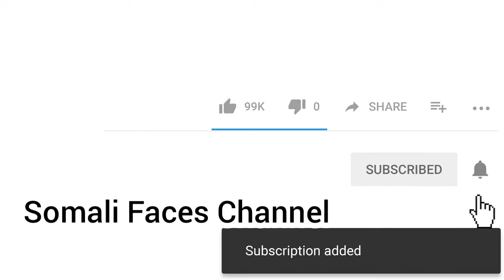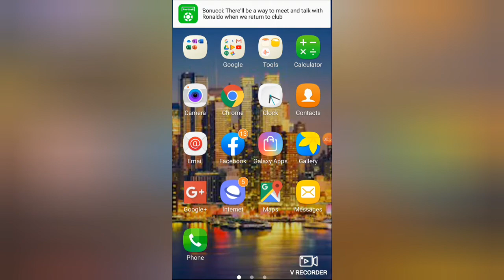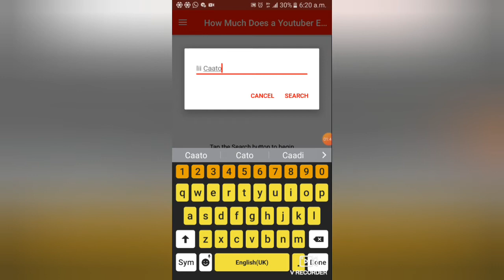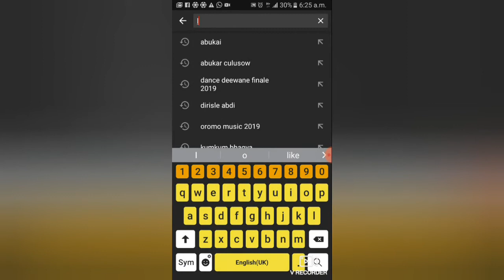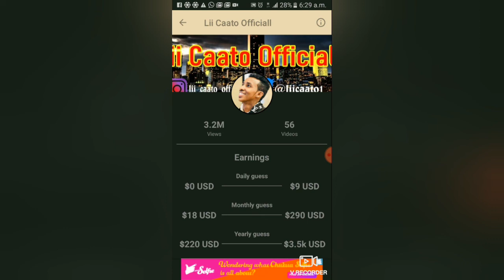HADA OGOOW- Lii Caato Inta Lacag Eh Uu YouTube_ka Kasameeyo